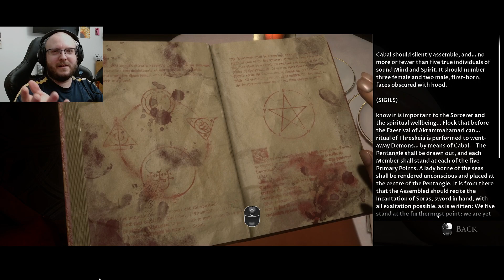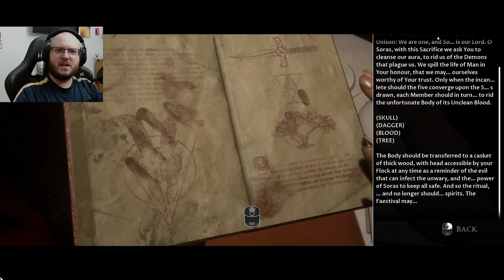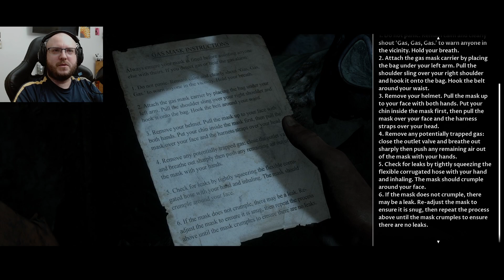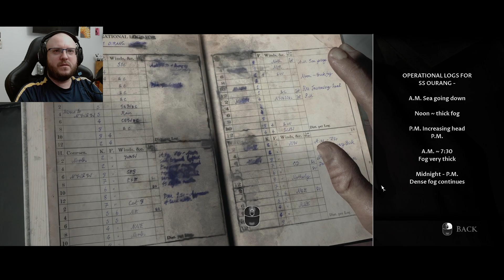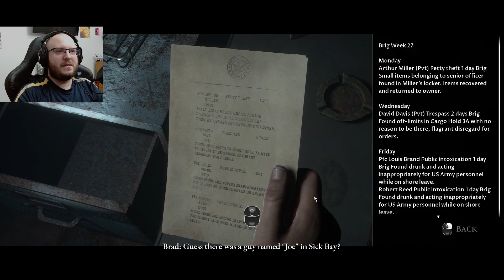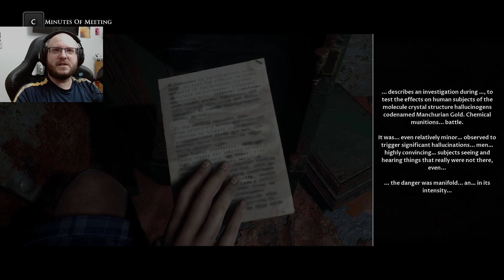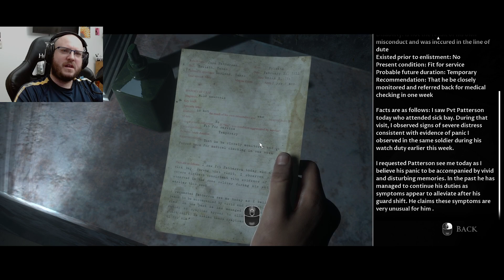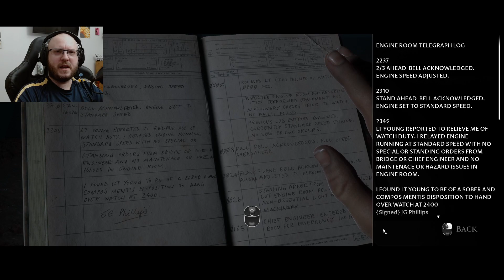Calling for help? │ Man of Medan